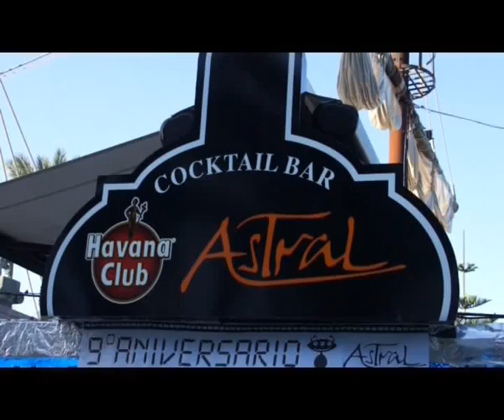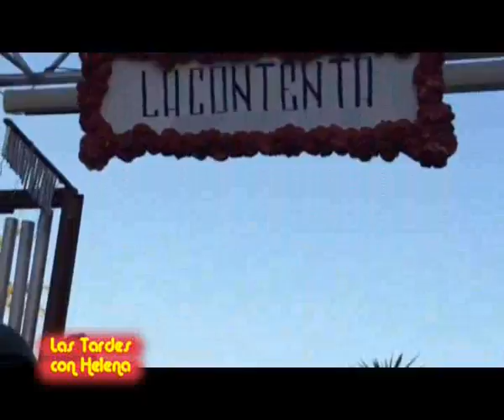Las Tardes con Helena Noveno Aniversario de AStral